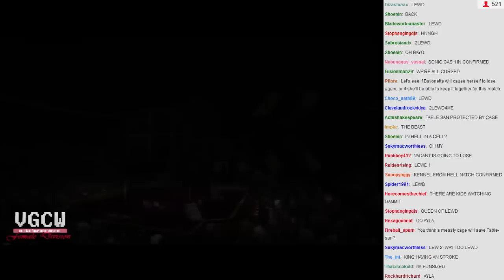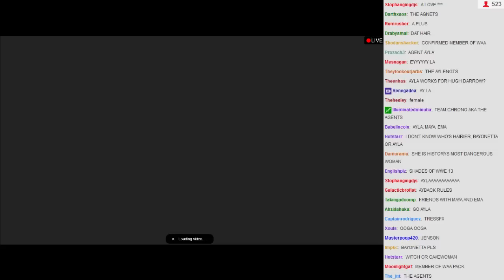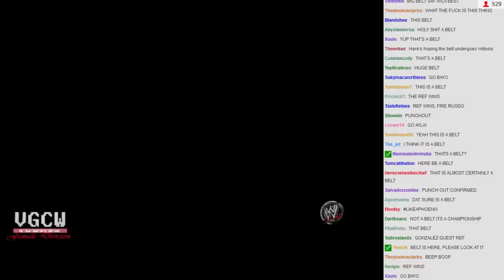WVGCW 2014-03-14 - 20 - Hell In A Cell